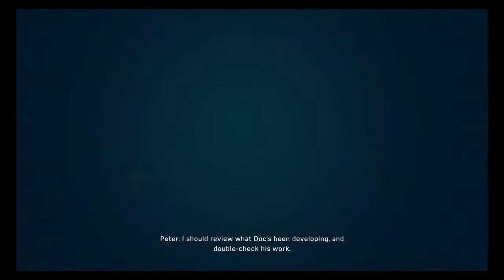Marvel's Spider-Man Play Through Part 2